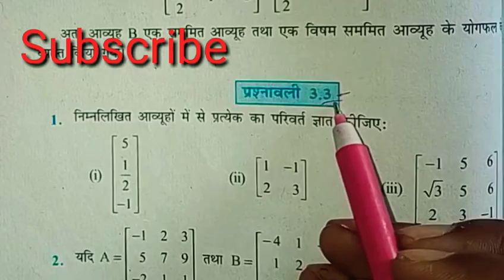Math Class 12 th in Hindi Chapter 3.3 ( हिंदी में) Chapter 3.3 Math in hindi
math Class 12 in hindi,

Matrix Chapter Class 12,

matrices chapter all Questions solutions in Hindi,